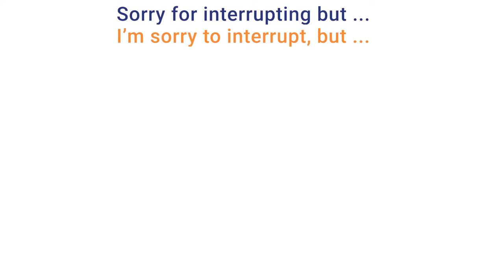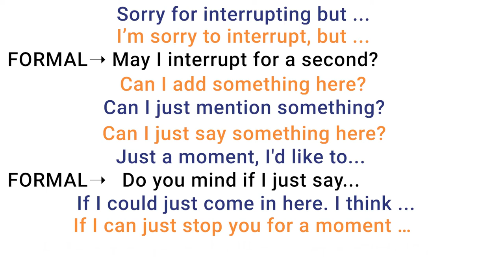Jak się wtrącić do rozmowy po angielsku? KONWERSACJE po angielsku i jak dojść do słowa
May I interrupt for a second? Przerywanie nie zawsze jest niegrzeczne, czasem przerwanie lub wtrącenie jest nieuniknione - na przykład kiedy chcesz zadać szybkie pytanie, dołączasz do rozmowy lub chcesz szybko przekazać ważną wiadomość.
Ale jak zrobić to, w uprzejmy sposób, aby nie urazić swojego rozmówcy?🤔🤔W tym filmie podpowiadam Ci jak przerywać rozmówcy po angielsku w uprzejmy sposób, tak aby nikogo nie zdenerwować. 💬 Dla lepszego utrwalenia powtarzaj zwroty razem ze mną i ucz się mówić po angielsku

WAYS TO INTERRUPT SOMEONE:
🔸Sorry for interrupting but ...
🔸Just a moment, I'd like to …
🔸I’m sorry to interrupt, but ...
🔸Do you mind if I just say …
🔸If I could just come in here. I think ...
🔸If I can just stop you for a moment …
🔸Can I add something here?
🔸May I interrupt for a second?
🔸Before you go on, I’d like to say something …
🔸Excuse me. Could I talk to you for a minute?
🔸Can I just mention something?
🔸Can I just say something here?

🔍So, what else would you add? Co jeszcze byś dodał?
     Which one do you like best? Który zwrot jest najlepszy? Daj nam znać w komentarzu! 👇